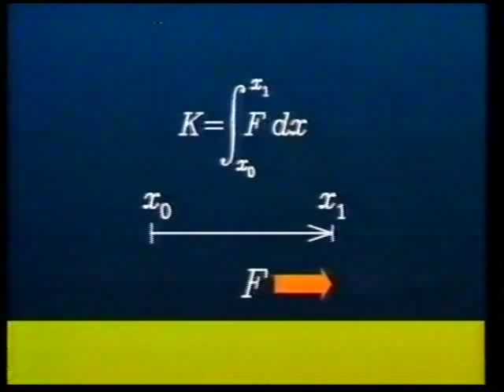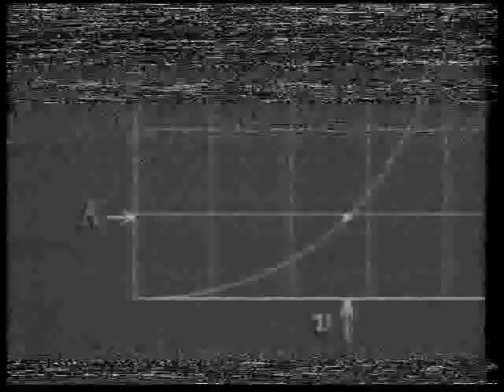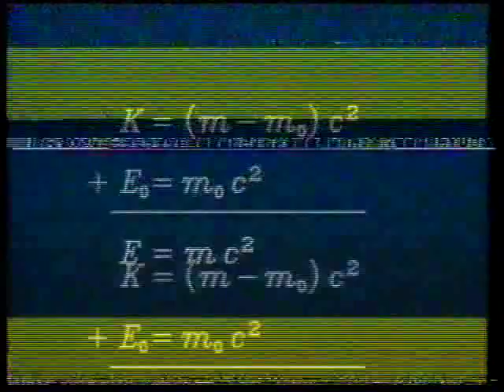speciell relativitetsteori 3/3